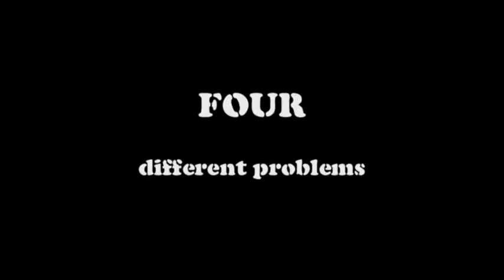Crooked Ways Trailer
Trailer für den zweiten Teil der Triologie von Tortoise Pictures.